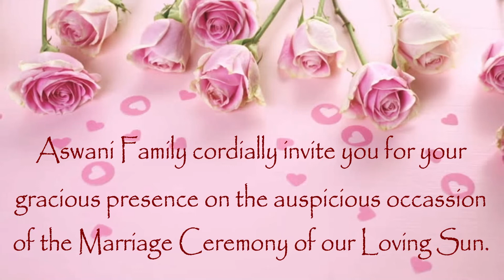Wedding Invitation ♥ Jugal Weds Neha ♥ Aswani Family